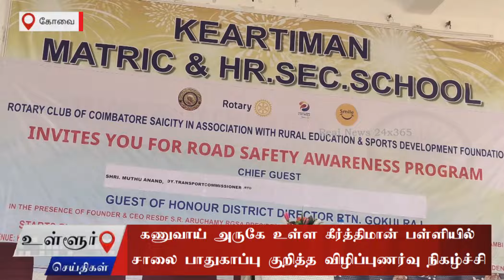கணுவாய் அருகே உள்ள கீர்த்திமான் பள்ளியில் சாலை பாதுகாப்பு குறித்த விழிப்புணர்வு நிகழ்ச்சி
பள்ளி மாணவ மாணவிகளிடையே சாலை பாதுகாப்பு குறித்த விழிப்புணர்வு ஏற்படுத்து விதமாக கோவை கணுவாய் அருகே உள்ள கீர்த்திமான் பள்ளியில் கிராமிய கல்வி, விளையாட்டு மேம்பாட்டு கழகம், சாய்சிட்டி ரோட்டரி கிளப் மற்றும் கீர்த்திமான் பள்ளி ஆகியோர் இணைந்து விழிப்புணர்வு நிகழ்ச்சியை நடத்தினர். தொடர்ந்து பள்ளியின் முன்பு நின்று கொண்டு மாணவ, மாணவிகள் கையில் பதகைகளுடன் சாலைகள் பாதுகாப்பு குறித்து வாகன ஓட்டிகளுக்கு விழிப்புணர்வை ஏற்படுத்தினர்